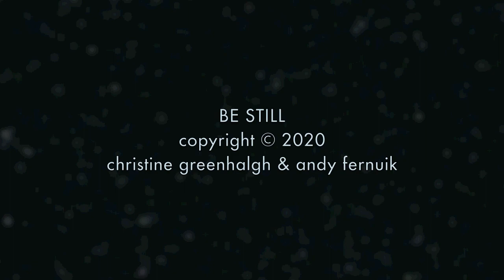Be Still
The ending copyright refers exclusively to the song "Be Still" and may only be republished unmodified in compliance with Creative Commons guidelines requiring attribution.

"Be Still" music by Christine Greenhalgh and Andy Fernuik.